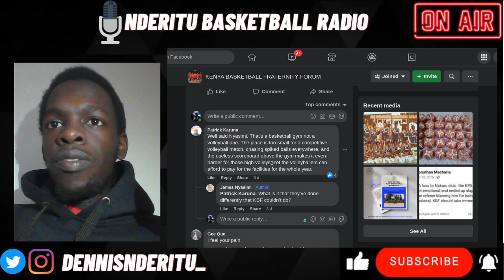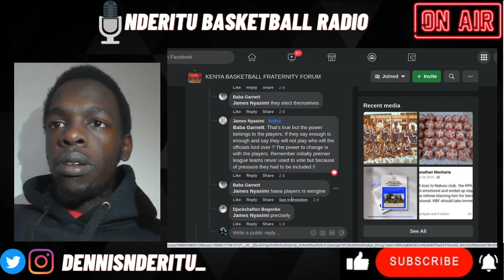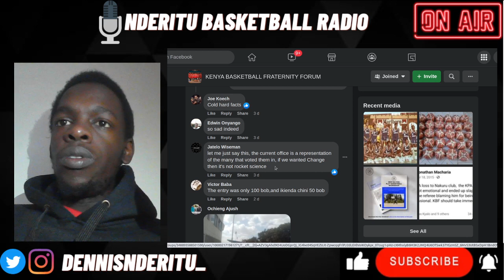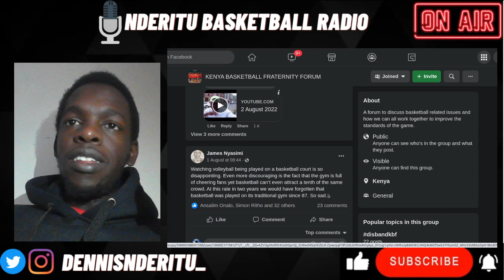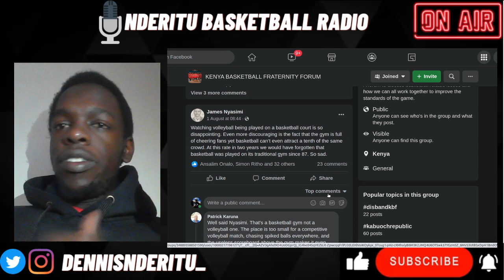Nderitu Basketball Radio - Reacting to Kenya Basketball Fraternity Forum Facebook Posts and Comments